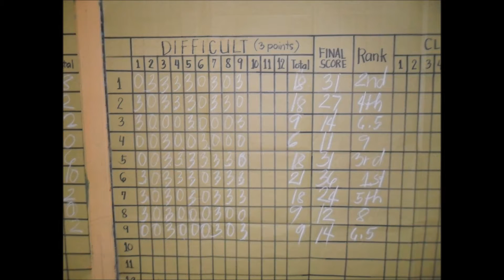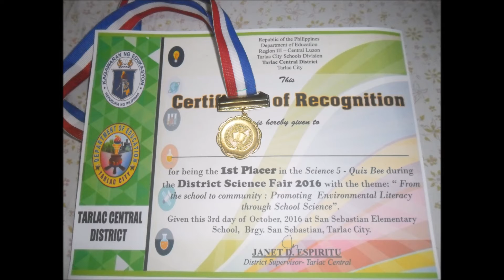SCIENCE QUIZ BEE DISTRICT LEVEL GR 5 1ST PLACE!! + SM CITY TARLAC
I TRIED.